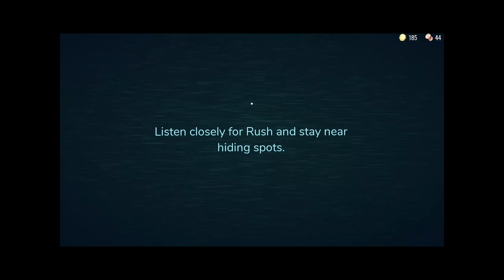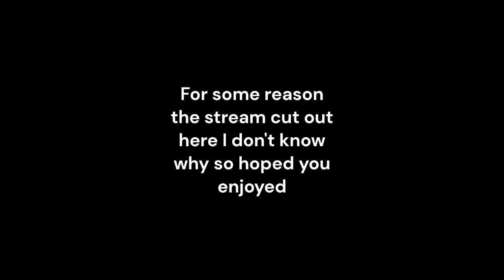Doors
Doors with the bros, sorry about the stream cutting off like that I don't know why that happened but enjoy the vid.